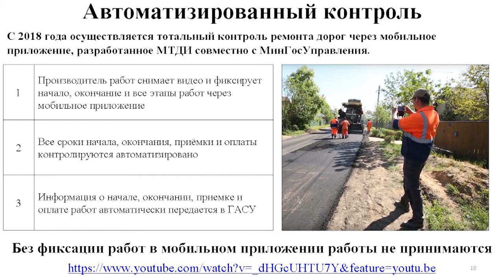Раздельный сбор мусора – уже скоро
В конце мая – начале июня в Щёлкове начнётся реализация системы раздельного сбора мусора. Определены 20 пилотных площадок, сейчас ждут поставок специальных цветных контейнеров. Об этом, в частности, говорили на оперативном совещании с главами поселений. Обсуждались и другие вопросы.